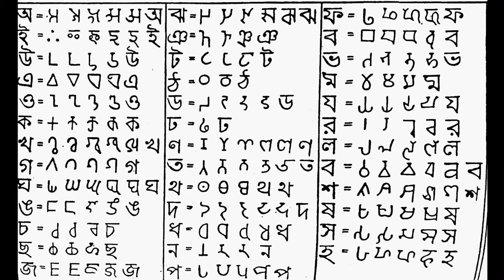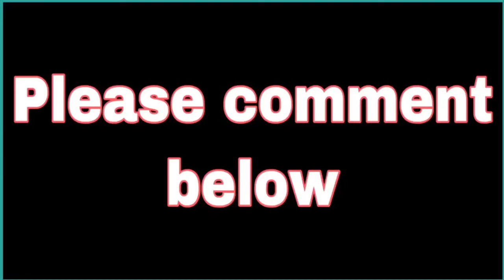আমাদের বাংলা ভাষা/Vlog : 3 /Shishir Datta Bengali..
Hope you are like this video..

Thank you once again and bye bye ..Have a good day...